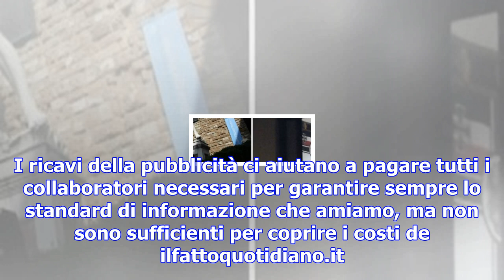Puglia, arrestato il genero di totò riina: deve scontare 6 mesi per truffa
I carabinieri della stazione di San Pancrazio Salentino, in provincia di Brindisi, hanno notificato ...